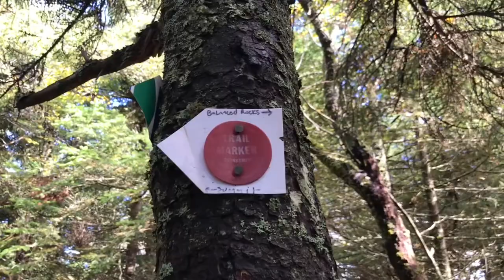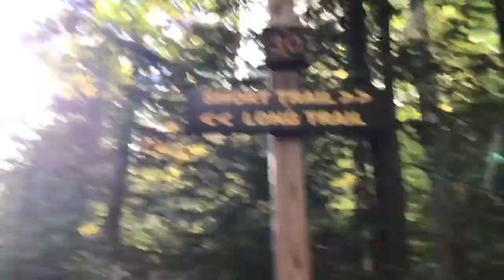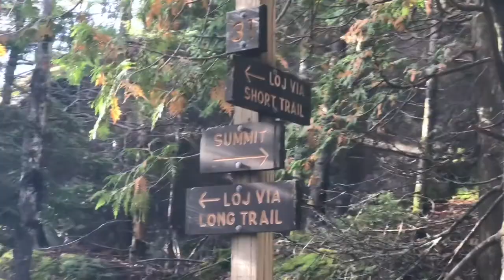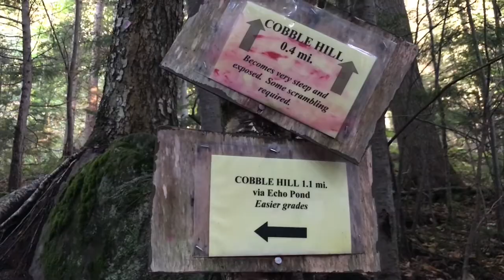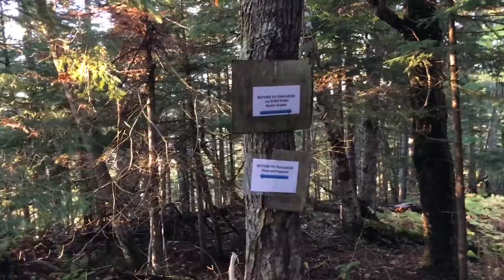Lake Placid 9er Pitchoff, Mt Jo and Cobble Hill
Second day of hiking the Lake Placid 9er